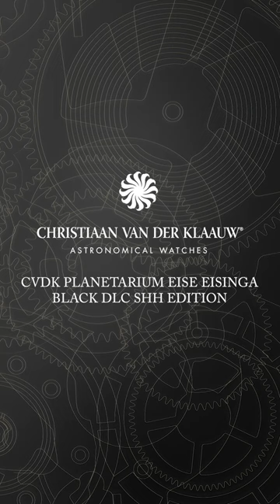Christiaan van der Klaauw CVDK Planetarium Eise Eisinga Black DLC SHH Edition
A magical gathering between the oldest working Planetarium in the world and the smallest mechanical Planetarium in the world. Christiaan van der Klaauw and the Royal Eise Eisinga Planetarium proudly present the CVDK Planetarium Eise Eisinga Black DLC SHH Edition, where art and science has been captured in an enchanting way within this hand-painted masterpiece. ⁠
In a limited edition of only 8 stainless steel black DLC cases, this beautiful Haute Horlogerie masterpiece contains the smallest mechanical Planetarium in the world, showing the real time orbits of Mercury, Venus, Earth, Mars, Jupiter and Saturn around the sun.⁠